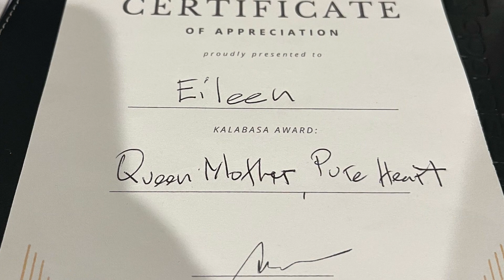December 2, 2023